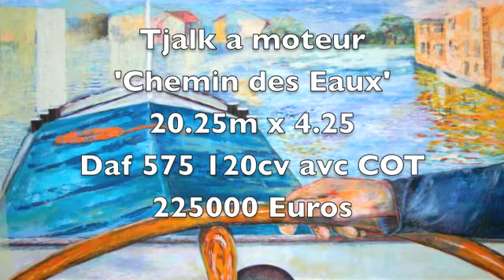tjalk a vendre avec COT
Jolie tjalk habitable chez avec deux chambes doubles une salle de bain et cabinet de toilette separer . Grande salon avec banguette "causi corner" grande table pour les repas et ver l'entree cuisine americaine equipée grande pont soleil salle de machine propre et bien entretenue grpoupe electrogene